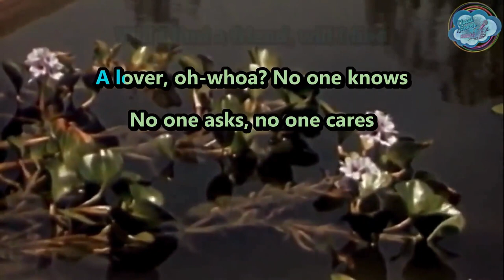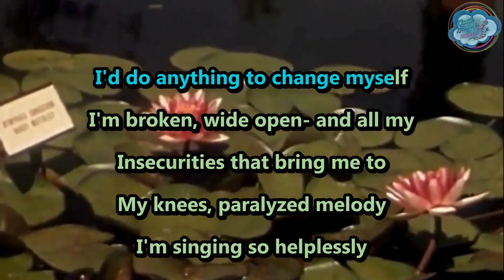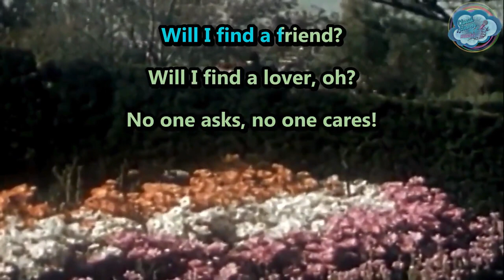Army of Me - Handful of Loneliness - karaoke - instrumental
previously known as Cactus Patch